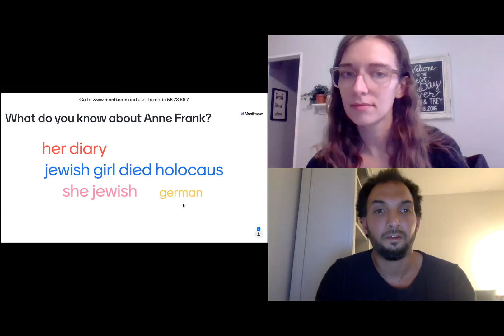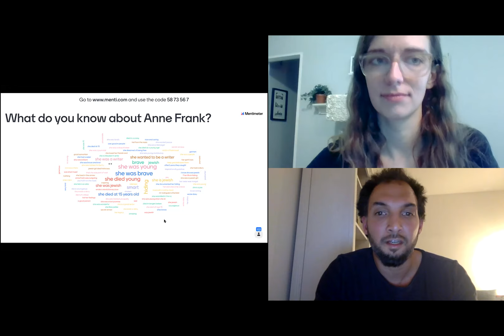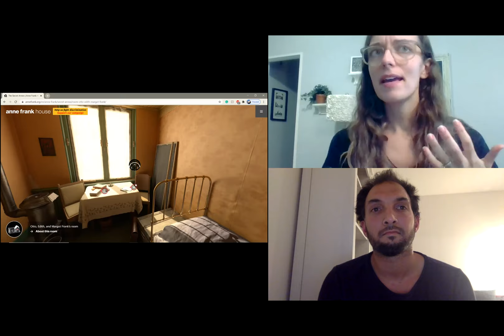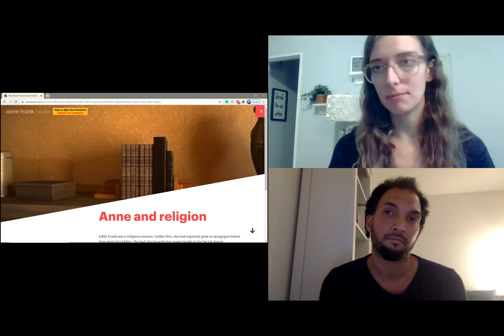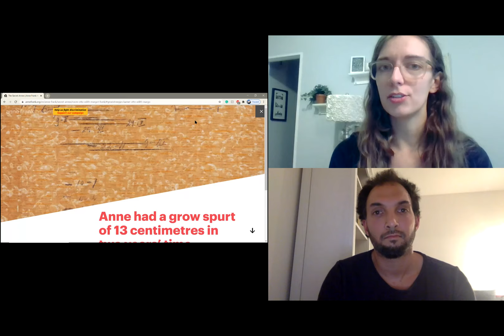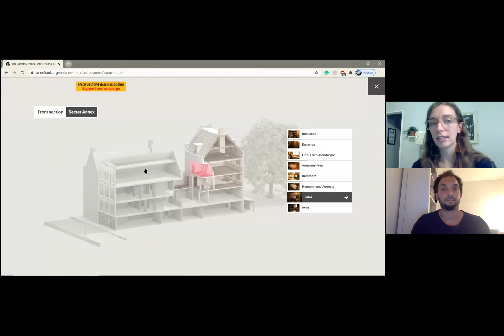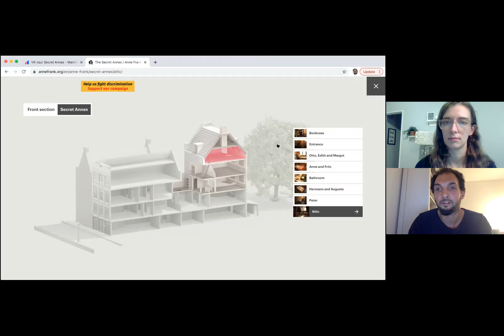Anne Frank House Virtual Tour - Holocaust Education Week, November 12, 2020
The program beings at 4 minutes, 30 seconds.

Join us for a virtual tour of the Secret Annex in the Anne Frank House in Amsterdam to examine the extraordinary life of Anne Frank and how her legacy continues to inspire young people today. Led by educators from the Anne Frank House, this webinar will take you through an interactive live tour of the Secret Annex where she hid, lived and wrote her diary. Viewers will be able to explore the main house and attic as it was when she lived there.

Aaron Peterer an Educational Projects Coordinator for the Anne Frank House in Amsterdam, Netherlands. Morgan Bailey is an educator with the Anne Frank House working on a special program in conjunction with the University of South Carolina.